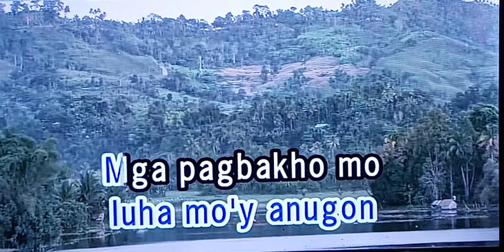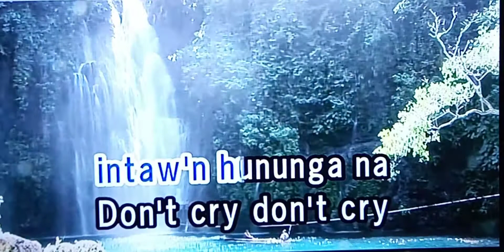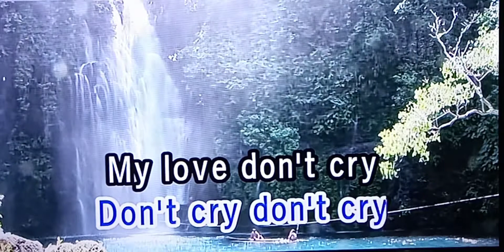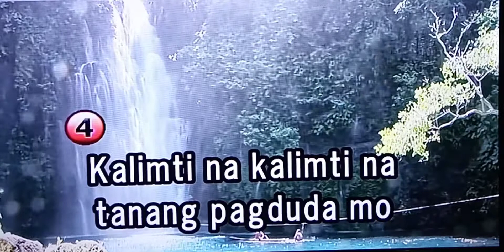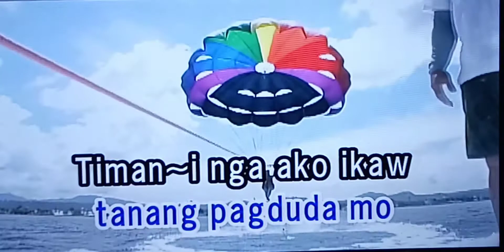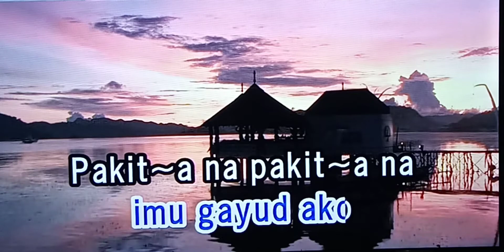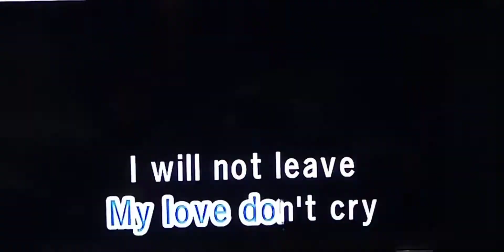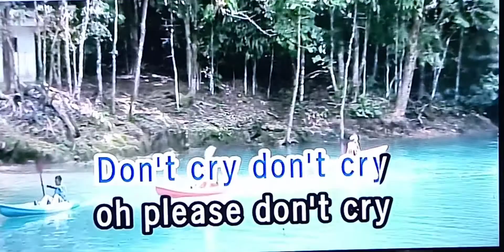LUHA PAHIRE NA Maxsurban 🎵Karaoke Version🎵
LUHA PAHIRE NA
Maxsurban
🎵Karaoke Version🎵